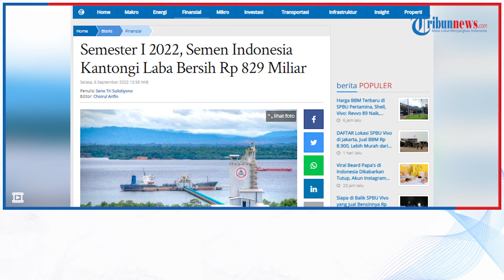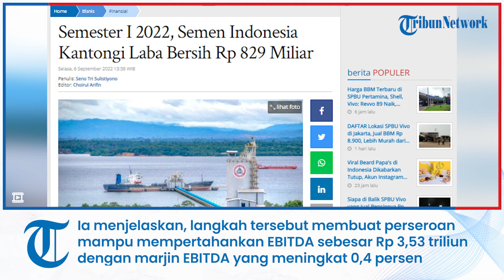Semester I 2022, Semen Indonesia Kantongi Laba Bersih Rp 829 Miliar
TRIBUN-VIDEO.COM - PT Semen Indonesia (SIG) membukukan laba bersih semester I 2022 sebesar Rp 829 miliar dengan pendapatan Rp 15,88 triliun dan beban pokok pendapatan senilai Rp 11,47 triliun.